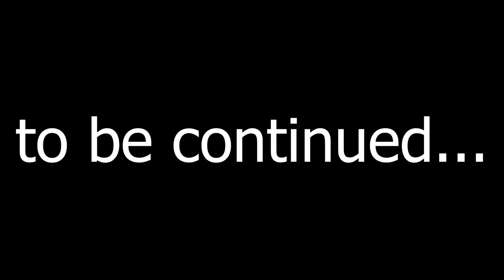New Vlog is Finally here aur Yeh Kya ho gya !!